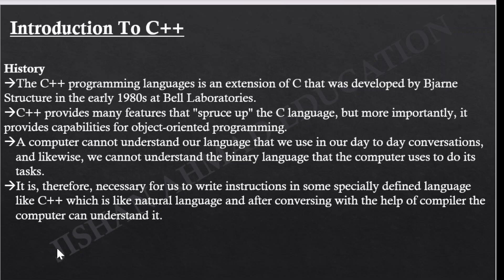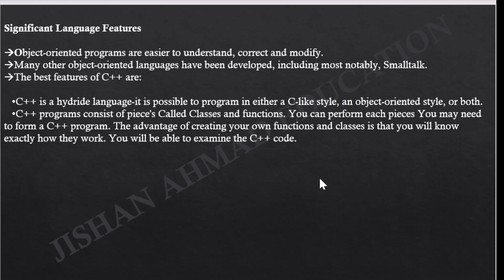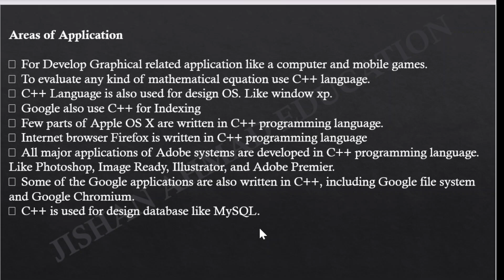Introduction to C++ | Basic Computer Engineering RGPV